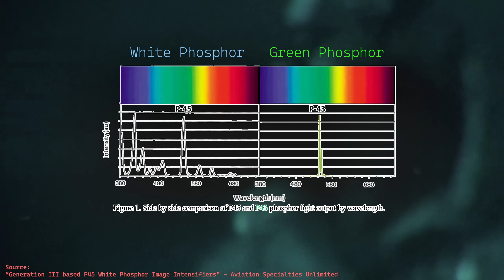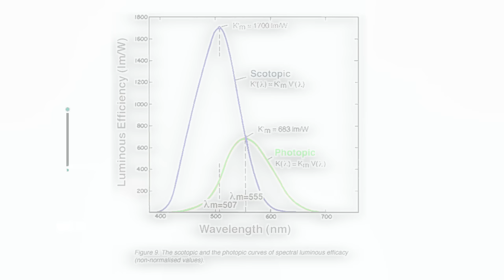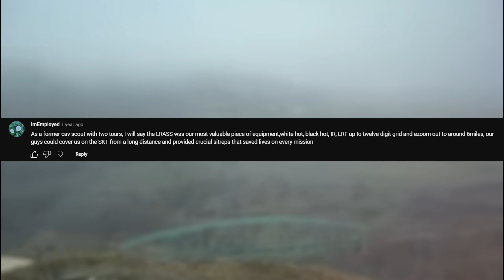Nightvision In Videogames VS Real Life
▼ My Accessories ▼

My Favorite books:
Halo: New Blood

0:00